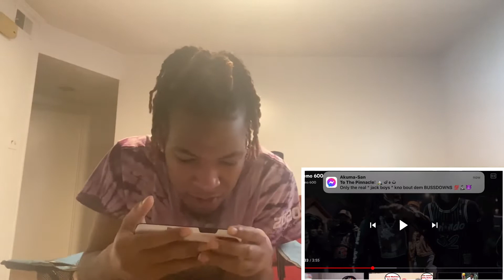Memo 600 -“Nobody’s Property” (Official Music Video) REACTION!!!